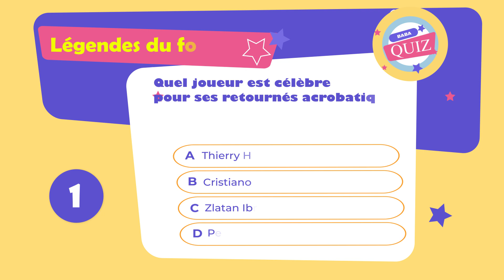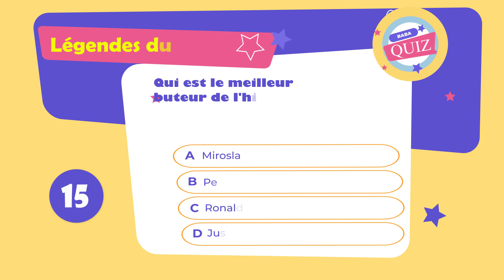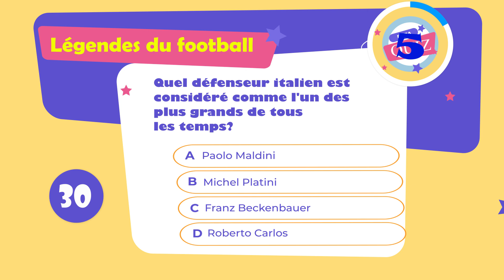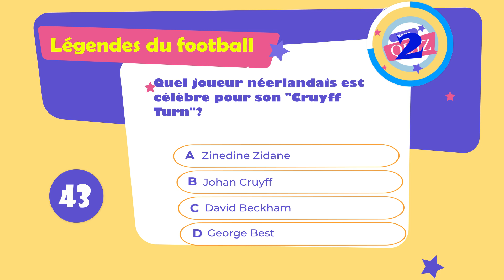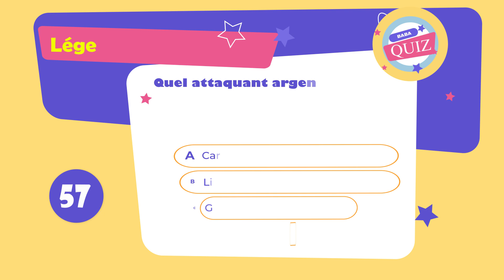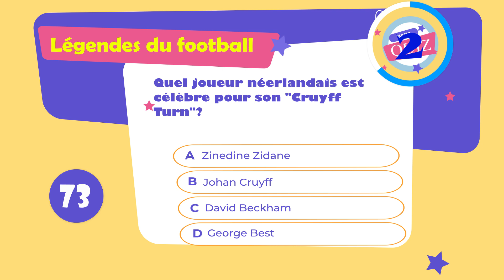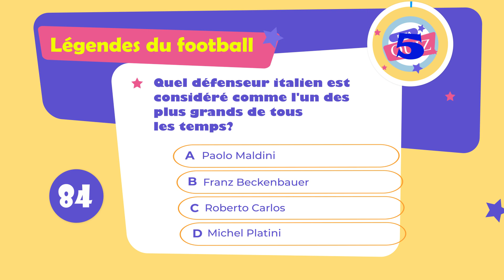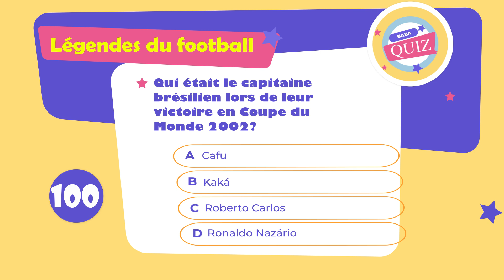Quiz Football Légendes : 100 Questions pour Tester Vos Connaissances sur les Plus Grands Joueurs !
Passionné par le football? Il est temps de démontrer vos compétences avec ce quiz football consacré aux plus grandes légendes du football. Ce quiz, composé de 100 questions exclusives, abordera les meilleurs joueurs de football de tous les temps, de Pelé à Ronaldo, en passant par Messi et Maradona. Ce test de compétences en football vous permettra de revivre les moments les plus marquants de l'histoire du football!

Que vous soyez un simple amateur ou un véritable passionné de football, ce quiz sur le football vous fournira une occasion de vous tester. Seuls les meilleurs seront en mesure de répondre de manière adéquate à toutes les questions. Testez vos compétences en football et vérifiez si vous êtes capable de surpasser vos amis!

Ce quiz aborde les records du football.
Les moments clés de la Coupe du Monde
Les joueurs renommés et leurs résultats
Des interrogations concernant les clubs, les championnats et les compétitions internationales.

Comment utiliser